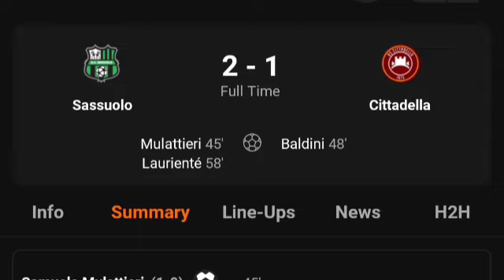Sassuolo Vs Cittadella (2-1) All Goals Results & Extended Highlights 09/08/2024